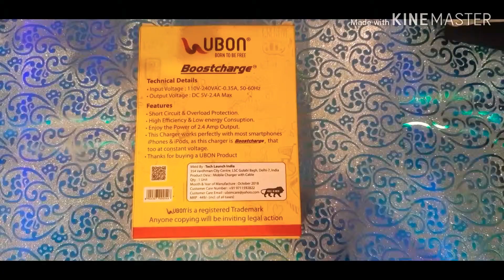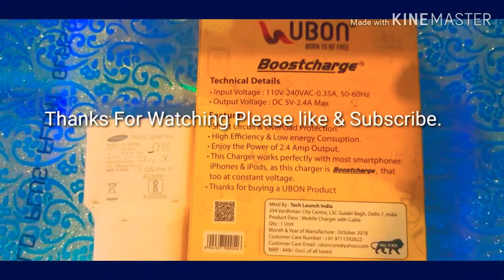Best Mobile Charger|Fast Mobile Chager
Short Circuit & Overload Protection. High Efficiency & Low energy Consumption. Enjoy the Power of 2.4 Amp. Output. Charging at constant voltage. This Charger works perfectly with most smartphones.